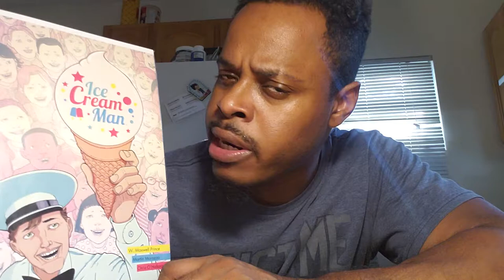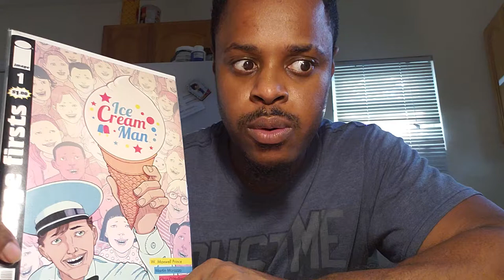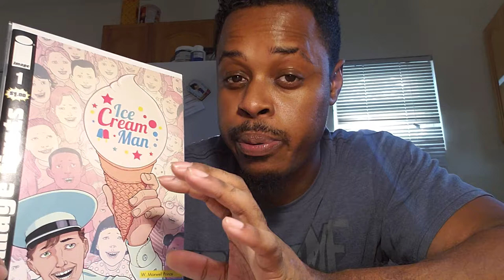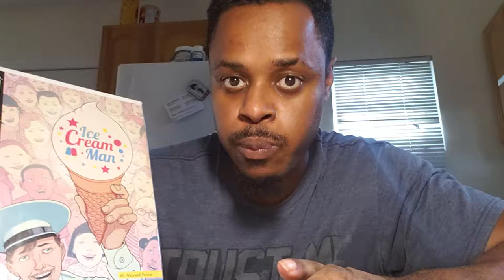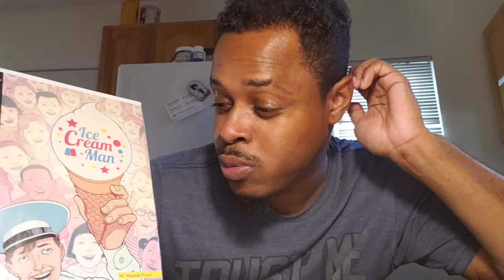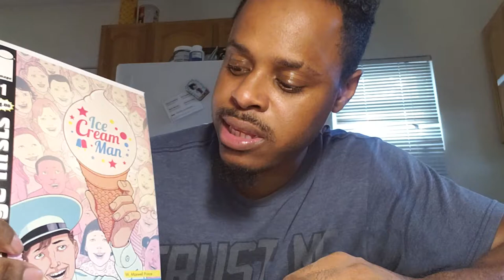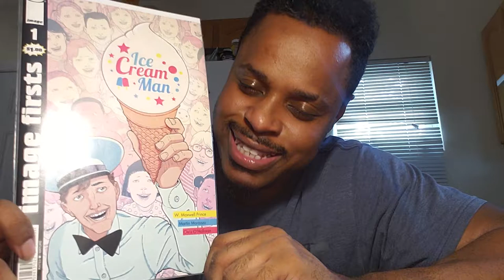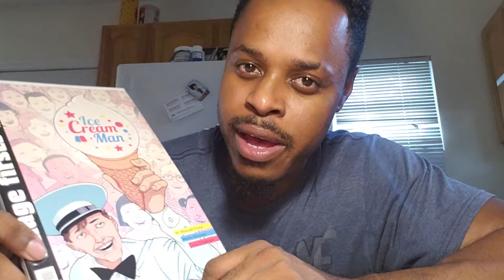Ice Cream Man - Psychological Thriller Horror| Rundown and Review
Ice Cream Man - Psychological Triller | Rundown and Review

Common music played in my videos:
Q Logo Sound

Video Upload Schedule  - Any depending on my hype and interest

All photos in the video are not my own and are not meant to infringe.

icecreamman image comics marvelcomics silversurferblack HouseofX PowersofX JohnathanHickman Zenmanga comicbook comics comic comicbooks marvel marvelcomics art dccomics comicart drawing igcomicfamily dc batman comiccollector spiderman illustration xmen artist graphicnovel comicbookart artwork igcomics avengers mcu superhero draw geek igcomicbooks cartoon Zen Multiverse is an electrifying hub for fans of comics, gaming, and deep philosophical explorations. It's where epic storytelling meets thought-provoking content, taking audiences on a wild ride through the worlds of superheroes and beyond. With a dynamic mix of live streams, video series, and social media interactions, Zen Multiverse dives into the intricate details of comic book lore, ethical dilemmas, and the psychology of heroes and villains. It’s a universe where imagination knows no bounds, and every narrative challenges you to think, feel, and explore.